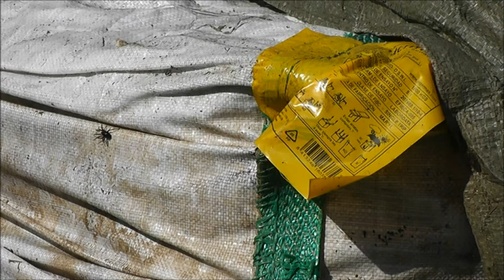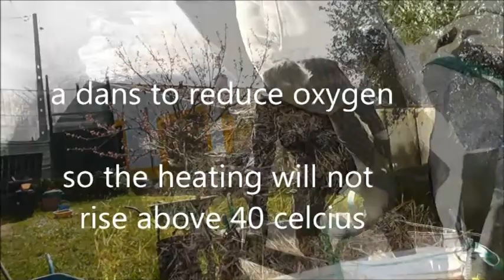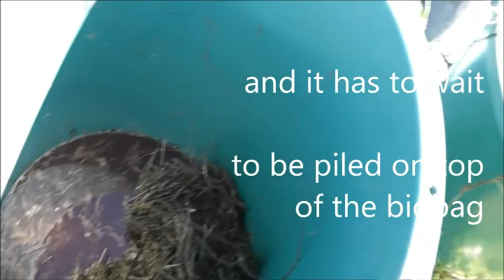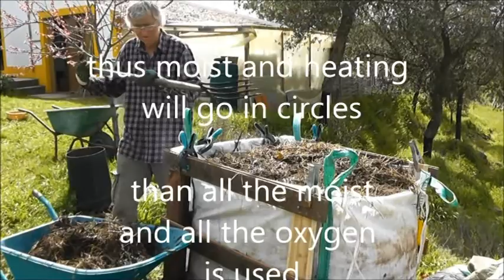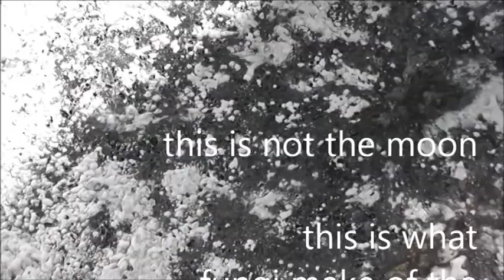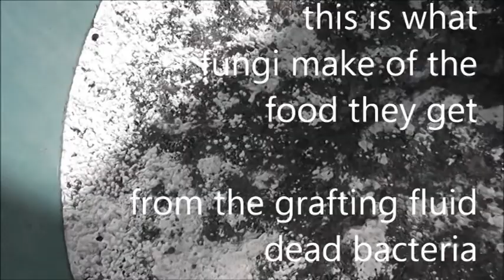Compost Farming Tellus 5 -How to preserve organic matter while composting Part2